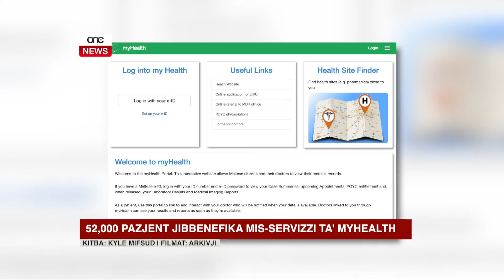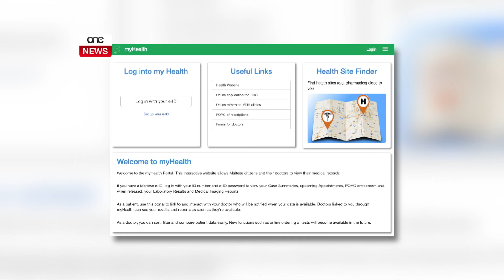52,000 PAZJENT JIBBENEFIKA MIS-SERVIZZI TA’ MYHEALTH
ONE.COM.MT - In-numru ta’ pazjenti li qed jużaw is-servizzi tal-MyHealth qabżu l-ħamsin elf.
Dan il-portal, li jżomm ir-rekords tas-saħħa ta’ dawk li japplikaw għalih, jagħti aċċess għal diversi riżultati mediċi kif ukoll ikunu jistgħu isiru talbiet għal testijiet sabiex ikunu jistgħu isiru fiċ-ċentri tas-saħħa.